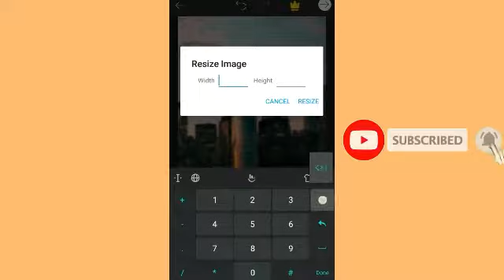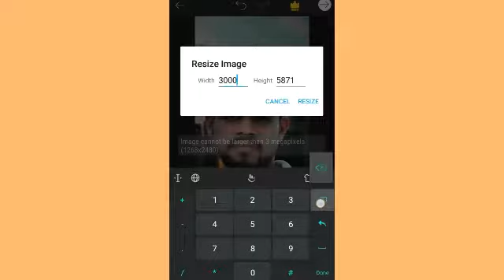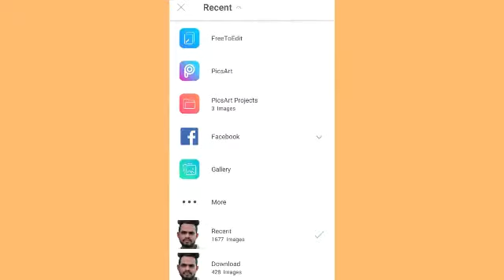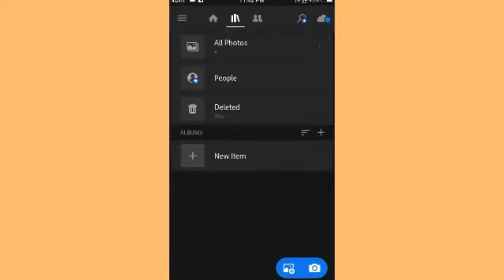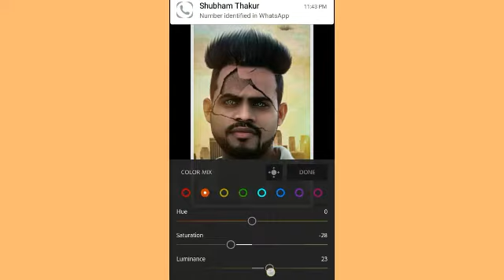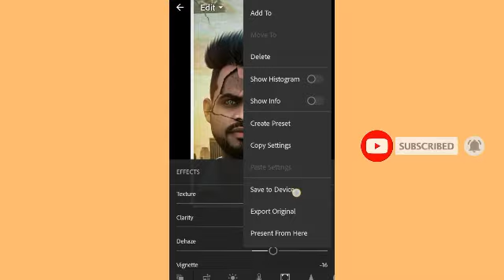PicsArt photo Editing | PicsArt se photo kaise editing kare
editing Ke liye SMS Karo 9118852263